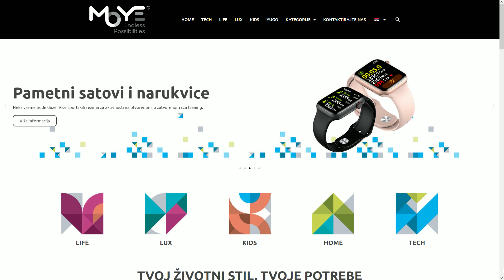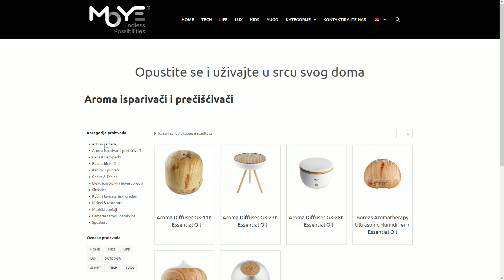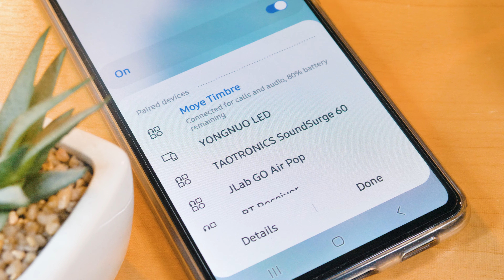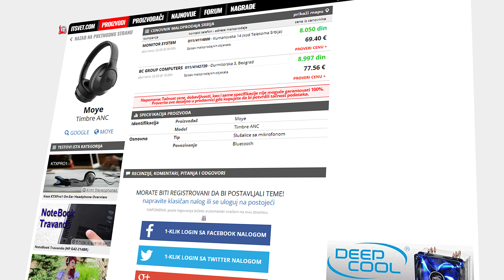KVALITETNE BLUETOOTH SLUŠALICE - Moye Timbre ANC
Pozdrav svima, danas ćemo pogledati još jedan headset, a u pitanju su Moye Timbre slušalice koje su stigle na test od strane Computerland-a!

Timestamps:

00:00 Uvod
01:10 Dizajn
02:04 Kontrole
02:35 Otpakivanje
03:10 Bluetooth, ANC
03:51 Analogna konekcija (3.5mm)
04:19 Zvuk
04:45 Test Mikrofona
05:35 Zaključak